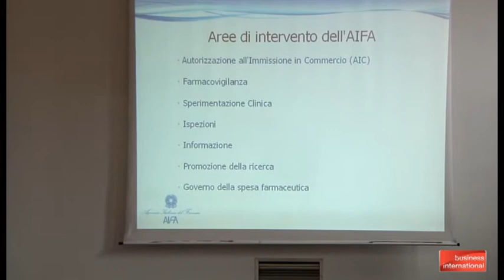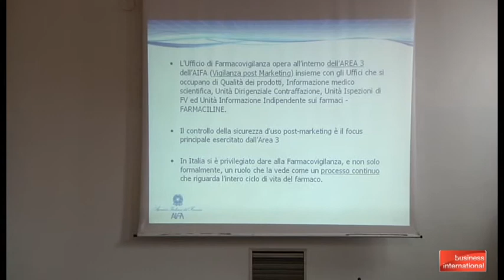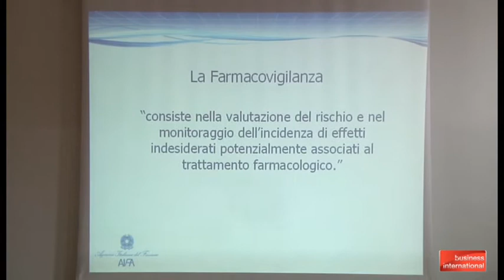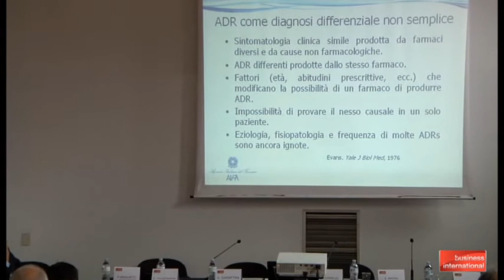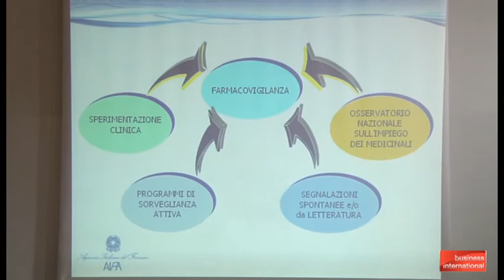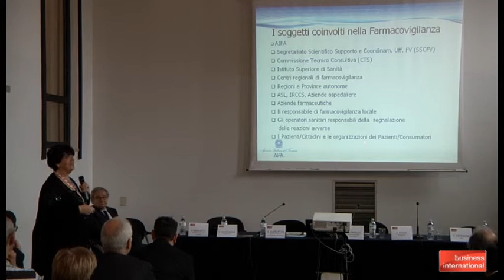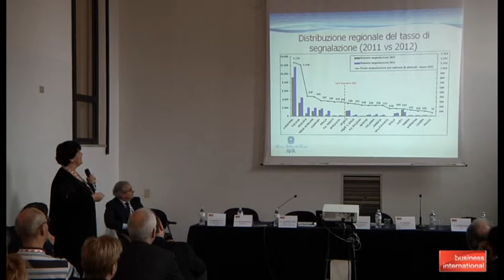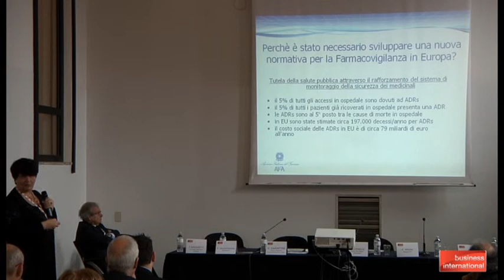Il Farmaco Generico - Fernanda Ferrazin